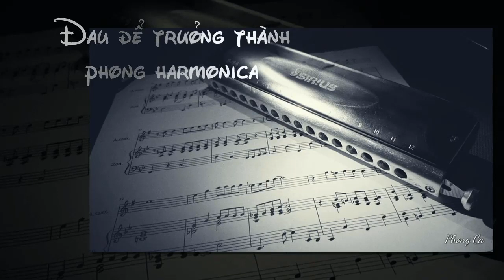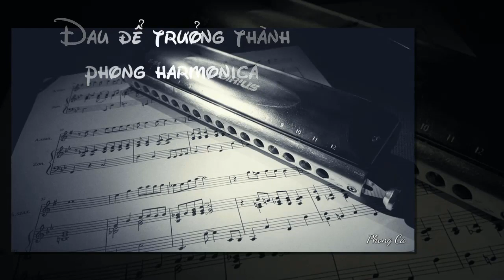Đau để trưởng thành harmonica cover